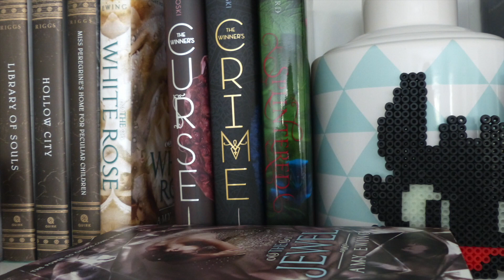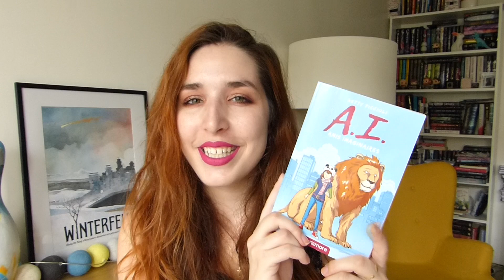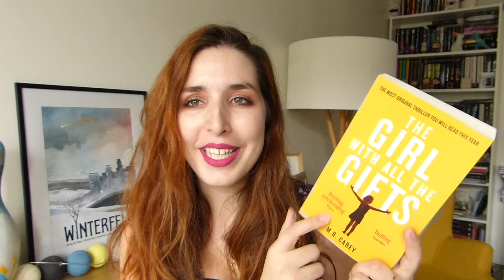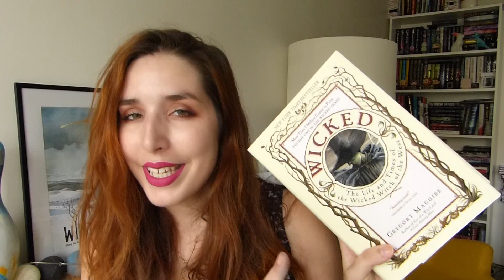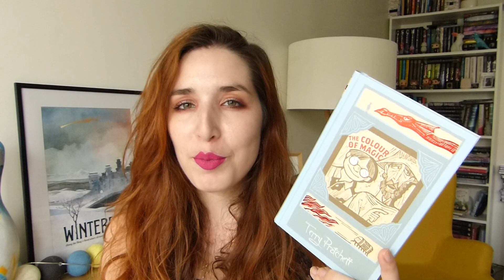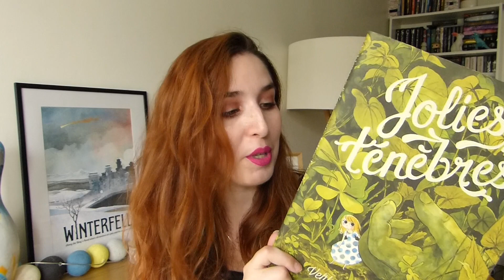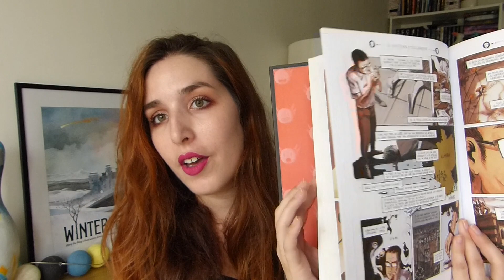Pumpkin autumn challenge | PAL 2018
Livres présentés ♡ :

Automne frissonnant

Le cri de la banshee :
- "Day Four" par Sarah Lotz
- "Quand tu descendra du ciel" par Gabriel Katz
- "Flétrissure" par Nele Nehaus

Le fantôme de l'opéra :
- "Zing Zéro" par Koji Suzuki

Le fantôme de l'apéro :
- "Pride and prejudice and Zombie"

Vous prendrez bien un verre de True Blood ? :
- "L'homme des morts" par V.M Zito
- "Red Flag (Feed T.3)" par Mira Grant
- "And I darken" par K. White

Automne douceur de vivre

Pomme au four, tasse de thé et bougies :
- "Orphéa Fabula et les coulisses de Versailles" par Marie Alhino
- "A.I Amis Imaginaires" par Betty Piccioli

Feuille d'automne tournant tourbillonnant dans le vent  :
- "Blood for blood" par Ryan Graudin
- "Simetierre" par Stephen King
- "The girl with all the gifts" par M.R Carey

Automne ensorcelant

Witches Brew :
- "Les illusions de Sav-Loar" par Manon Fargetton
- "Royaume de vent et de colère" par Jean-Laurent Del Socoro
- "Wicked" par G. Maguire

Cristaux, tarot et encens :
- "Malronce" par Maxime Chattam
- "Le coeur de la terre" par Maxime Chattam
- "The colour of magic" par Terry Pratchett

Balais pattes :
- "Les suicidées" par Val McDermid
- "Persepolis" par M. Satrapi
- "L'art de la vulve : une obscénité ?" par Rokudenashiko

Automne enchanteur :

Les métamorphoses :
- "Broken monsters" par L. Beukes
- "La mort du temps" par A. Wellenstein

Clochettes, grimoires et chandelles :
- "Jolies ténèbres" par Keraskoet et Vehlmann

Au détour de Broceliande :
- "Axolot" par Patrick Baud